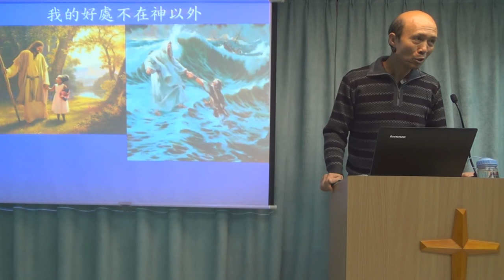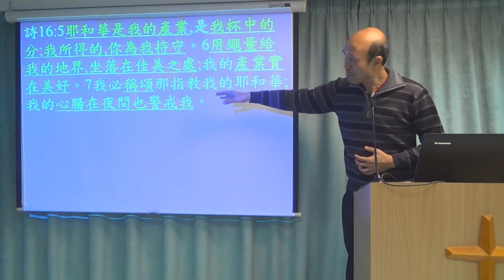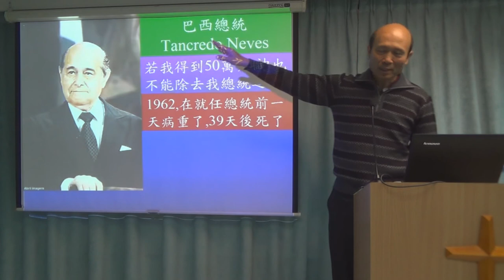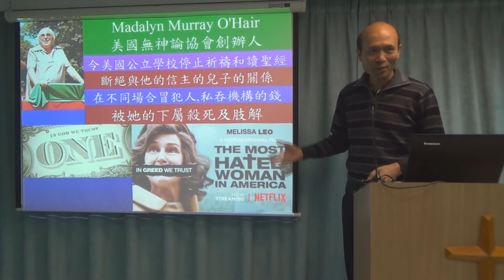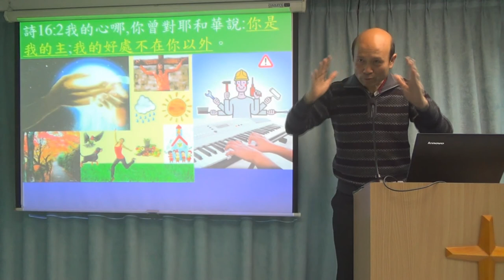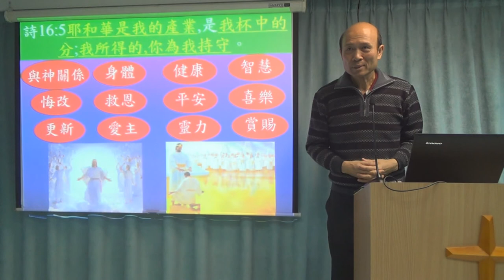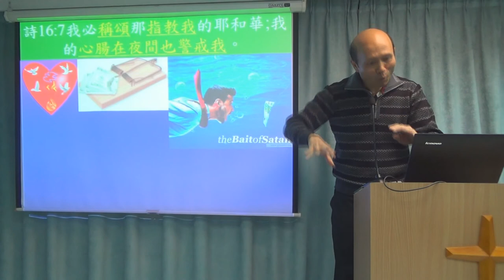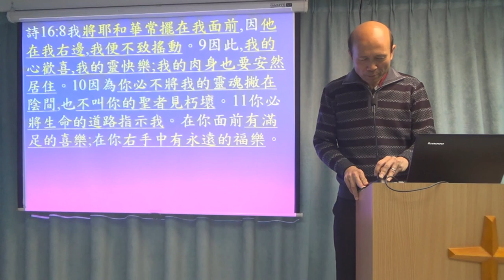我的好處不在神以外 - 葉牧師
我的好處不在神以外

1．星期日聚會：3:15崇拜；2:30服事禱告；崇拜後有小組及侍奉訓練課程。
2．星期一聚會：5時服事禱告，7時侍奉訓練課程。